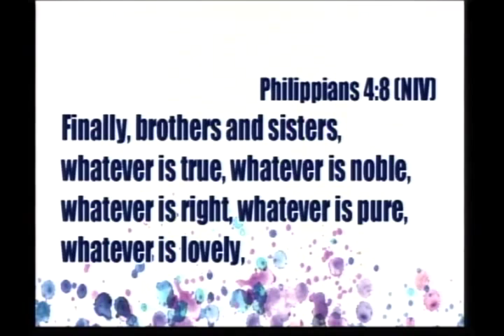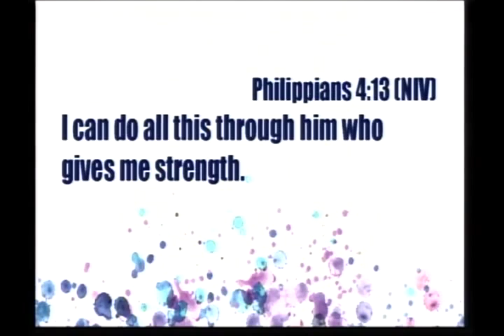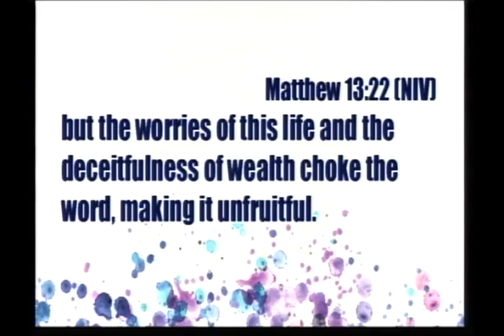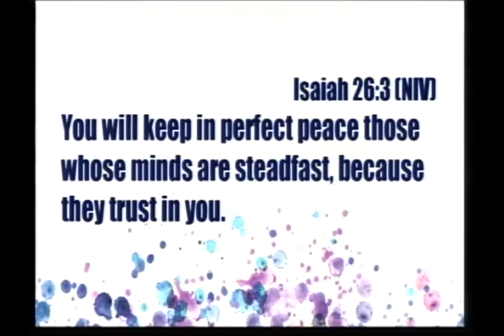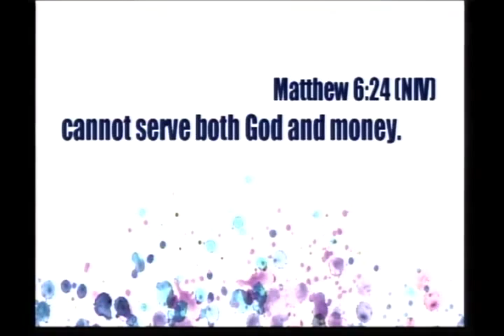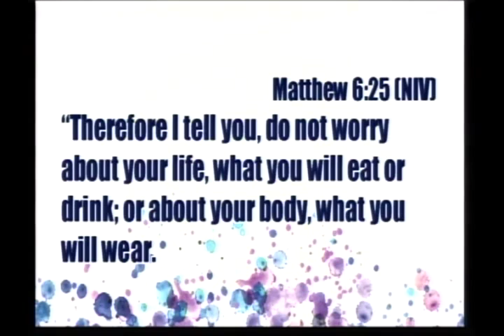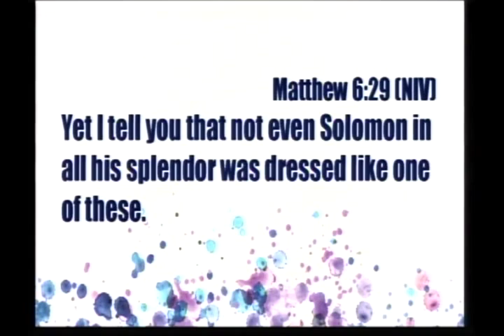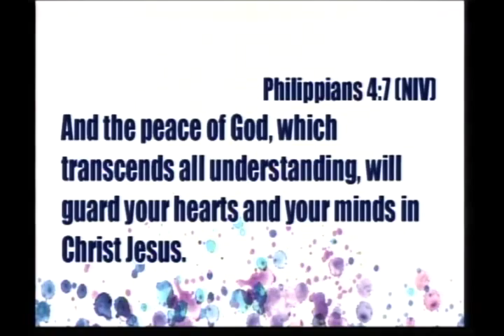Harvest Church Sunday Sermon 9-13-15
Put Your Worries In Christ

Pastor Ralph Sigler
Harvest Church

2727 Fortner St.